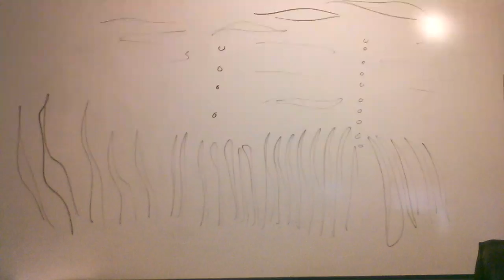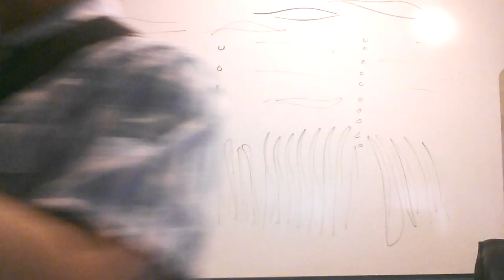Lovesick Blues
A cover of the Hank Williams cover.